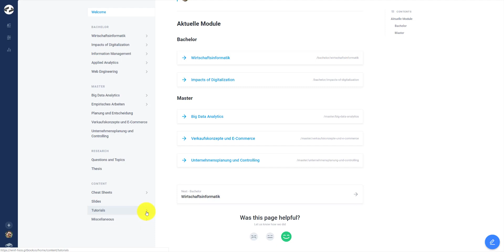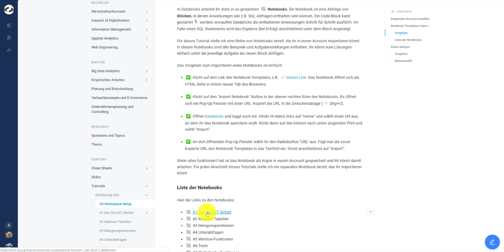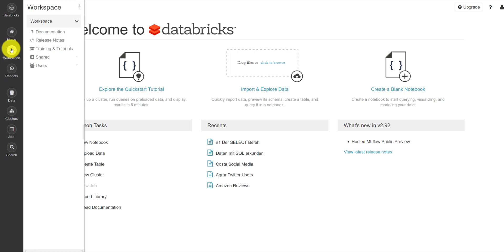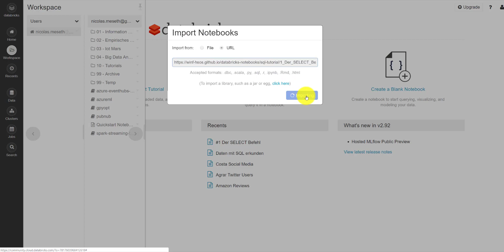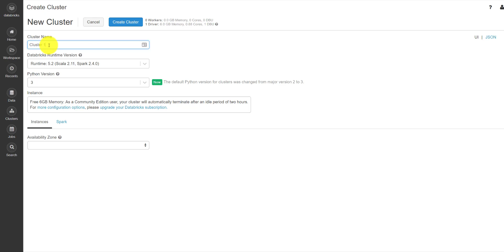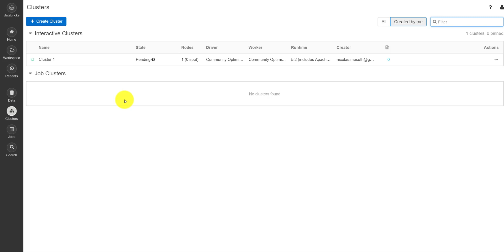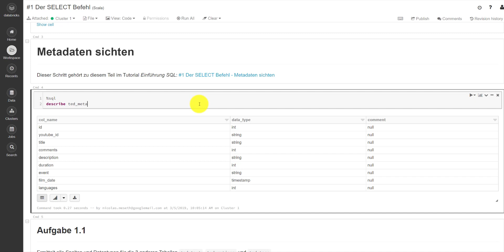Databricks Notebooks importieren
In diesem Video schauen wir uns an, wir wir Notebooks per URL in unseren Databricks Account importieren können.